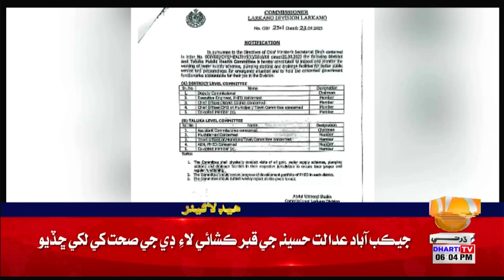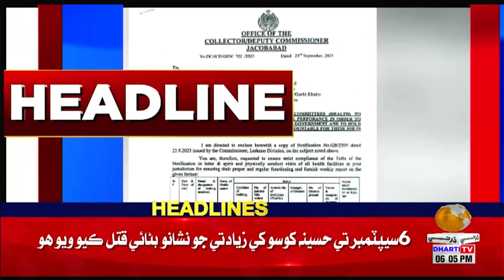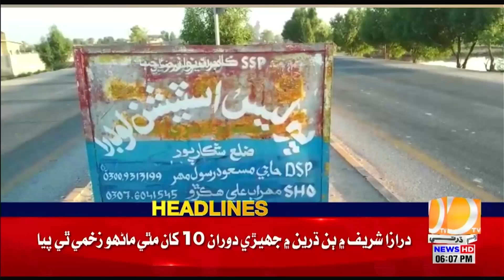06 PM Headlines || Dharti TV News || 24 September 2023